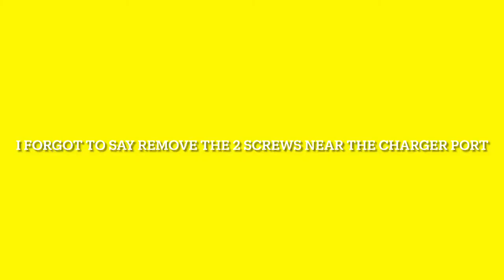How To Remove An IPhone 6 Screen with a Suction Cup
Hi guys in this video it is shown how to remove an IPhone 6 screen from the back.